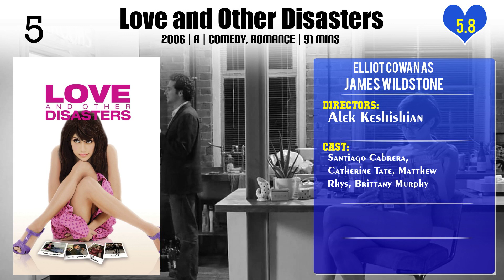Elliot Cowan Top 10 Movies of Elliot Cowan| Best 10 Movies of Elliot Cowan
Top 10 Movies of Elliot Cowan

Find the list of movies by Elliot Cowan you can find more information, movie trailers, posters, reviews, youtube links in below link.

Please Comment down your favorite movie of Elliot Cowan